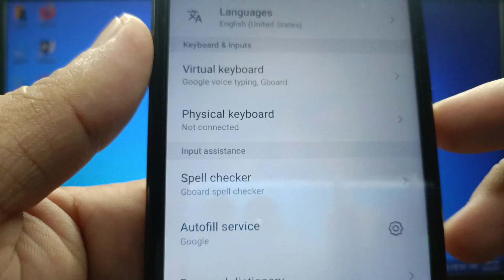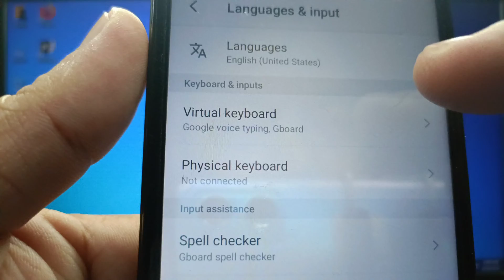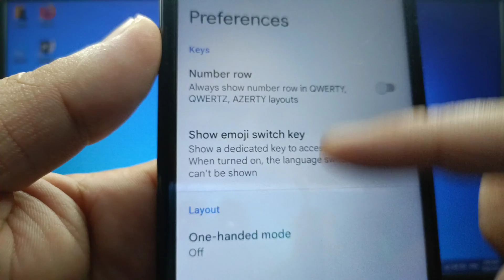How to enable or disable popup on keypress in itel S15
Do you want to enable or disable popup on keypress in itel S15 mobile phone.

Thanks...